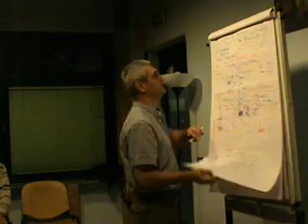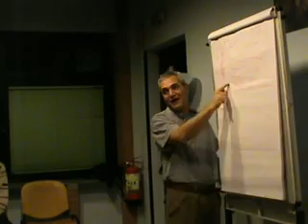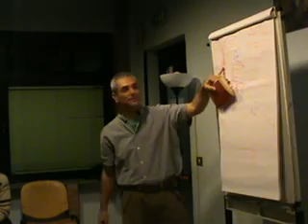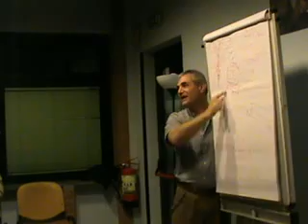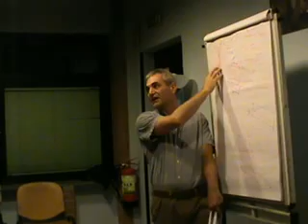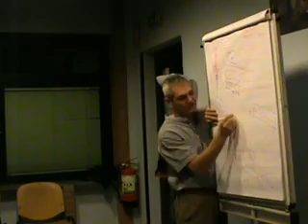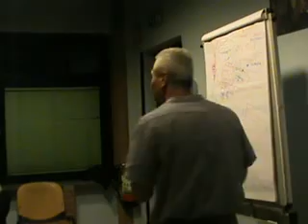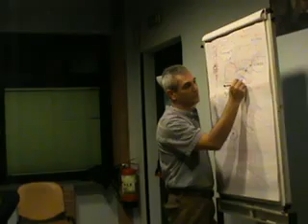29.5.2013 - S.Donato Mil.se, R.Bruno - La Forza, l'Anima, lo Spirito di opposizione, la psicoterapia